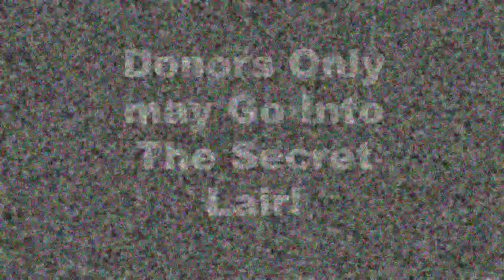Minecraft MC Solidcraft Demo World Fly By Spawn PVP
PVP, free stuff daily!